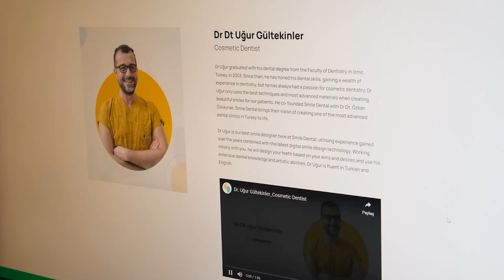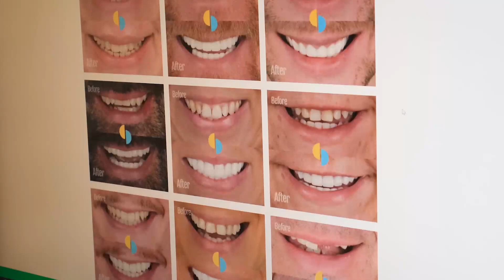Smile Dental Turkey Reviews [Aaron From United Kingdom] (2023)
Transparency is invaluable, what shows to the individuals what you are rather than what you pretend to be. When things get blurry, it’s hard to make steady progress, so we intend to be simple when it comes to introducing ourselves rather than advertising. Probably this is the advertisement itself. The way we attracted Aaron’s attention makes us proud; on the other hand we are very happy to have contributed to his smile enhancement with 8 lower crowns for colour match and symmetry.